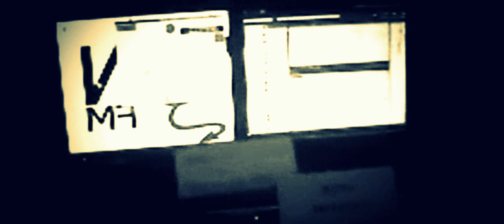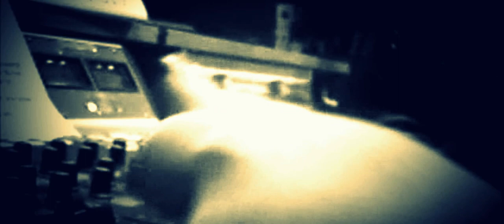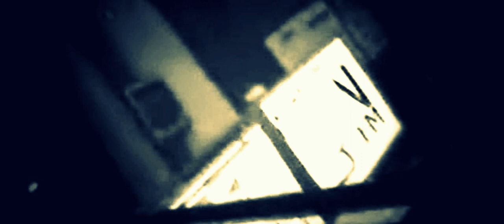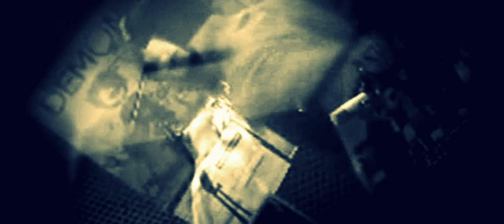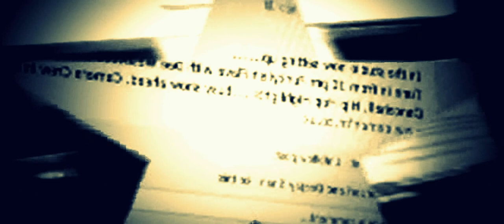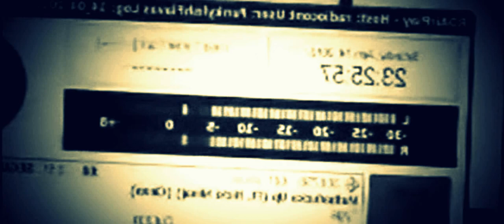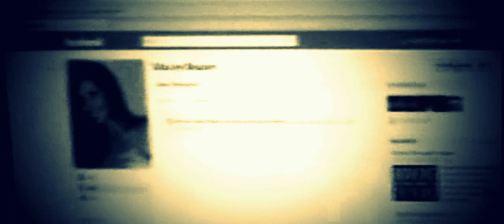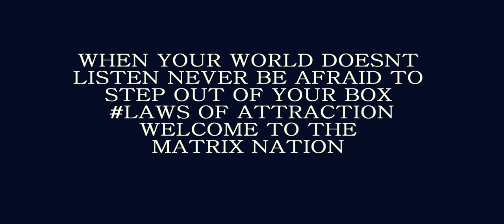SOLIVE ON 107.5 DEMON FM IN THE UNITED KINGDOM APRIL 18 2012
TO WARE YOU WOULD THINK THAT AN ARTIST IN HIS OWN COUNTRY WOULD  BE SUPPORTED BY HIS OWN PEERS RADIO STATIONS AND FRIENDS, SOLIVE HAS BE COME A WORLD WIDE NAME  AFTER 30 MIXTAPES  THE INTERNATIONAL BUZZ THAT SOLIVE WANTED IS FINALLY HERE  SO YOU WANT PROOF WELL TO THE ONES WHO HAVE DOUBTED SO LONG HERE IT IS . RADIO PRESENTER DUCHESS WESTWOOD FROM  107.5 DEMON FM .A UNITED KINGDOM BASED FM RADIO STATIOIN   HAS TAKING THE MESSAGE OF MATRIX MUSICS S OWN  SOLIVE INTO CONTEXT  AND FELT THE IN A CERTAIN WAY ABOUT SOLIVES MESSAGE IN HIS MUSIC .  AFTER SPEAKING WITH SOLIVE DUCHESS CAME TO THE TURNING POINT THAT SOLIVE WAS NOT JUST A REGULAR ARTIST BUT A REVOLUTIONARY FOR THE KIDS AND PARENTS WORLDWIDE . TO TAKE HEED TO THE GENERATION CHANGING AT SUCH A FAST PASS .. FROM WHAT IT SEEMS SOLIVE HAS NOT ONLY BEEN PLAYED ON THE RADIO BUT  IS IN HIGH DEMAND IN THE CLUBS ASWELL AMAZING YOU SAY WELL PUT  IF YOU ASK ME ... TO THINK  THAT AN ARTIST WHO LEFT THE SHOWS AND PREFORMANCES ALONE AND DECIDED TO WORK ON HIS CRAFT WOULD COME SUCH A LONG WAY . LET ME FIRST TAKE THIS TIME TO THANK ALL THE FANS WORLDWIDE WHO ARE FOLLOWING BEHIND SOLIVE AN MATRIX MUSIC .. THERE AFTER HEARING SOLIVE'S MUSIC DUCHESS WESTWOOD THEN JOINED THE THE TEAM TO MAKE IT OFFICIAL  SHE BECAME A MATRIX MUSIC DJ  AS WELL AS DJ SAM HOODZ, DJ SHARKZ  ,DJ TEMINATOR ,AND A FEW  OTHER DJS WHO LIVE OVERSEAS   JOINED THE MOVEMENT  .I IN MY HEART BELIEVE THAT SOLIVE HAS A TRUE SHOT OF NOT ONLY CHANGING THE WORLD WITH EACH SONG BUT AM REALLY IN TUNED WITH THE THOUGHT THAT THE MESSAGE IS ON A WORLD WIDE SCALE AND ONLY GROWING ,EVEN THE ARTIST IN THE UNITED KINGDOM HAVE TAKEN A LIKING TO SOLIVE'S MUSIC AS YOU HEAR  LEVI STRAUSS IN THIS VIDEO REPRESENTING THE MATRIX  .. AFTER HEARING THE SONG ENTITLED I WANNA FLY FROM SOLIVE  WE FOUND OUT THAT DUHESS WESTWOOD AND THE UNITED KINGDOM MATRIX KIDS WOULD BE DOING A UNITED KINGDOM VERSION  OF THE RECORD   ASWELL VIA MUSIC VIDEO .. ALL WE ARE SAYING IS IT  AMAZES US AS A GROUP THAT THE BUZZ WE WOULD HAVE WANTED TO START IN THE STATES  HAD TO BE SHOWN OVERSEAS.  NOT THAT IT MATTERS BECAUSE ASLONG AS THE MESSAGE GETS HEARD THE  THE WORLD WILL TAKE HEED TO IT SO STAY TUNED FOR NOW ITS ONLY GETTING STARTED  SOLIVE HAS SET THE BAR FOR ARTIST WORLD WIDE THAT EVEN WITH OUT THE SUPPORT  OF FELLOW EX FRIENDS AND RADIO STATIONS THE DREAM IS NOT MEANT TO BE SLEPT UPON  IT IS MEANT TO BE CHASED  SO MUCH THAT IT FEELS LIKE ITS ALMOST CHASING YOU ... WELCOME TO TEAM MATRIX MUSIC  WORLD WIDE THE GENERATION CHANGERS.  IT'S ONLY A MATTER OF TIME  FOR THE LABELS TO BEGIN TO SEE THE CHANGE SOLIVE IS MAKING ON A WORLD WIDE SCALE